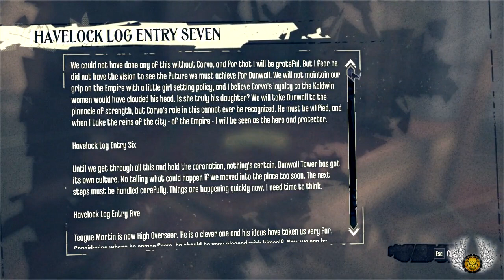Dishonored Detonado Playthrough Very Hard HD PARTE 17